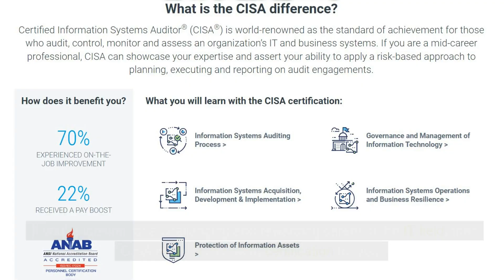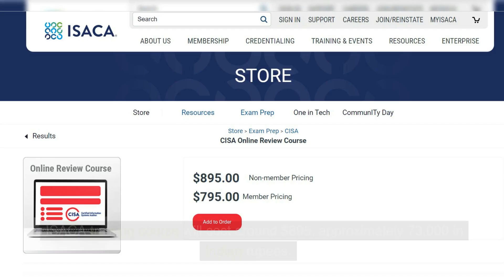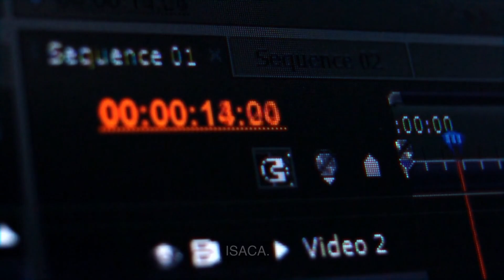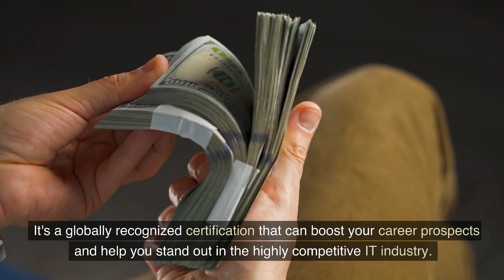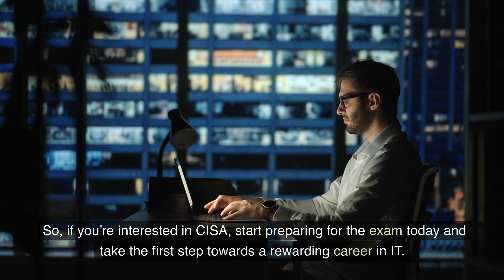Get Certified as a CISA - A Pathway to High-Paying IT Job